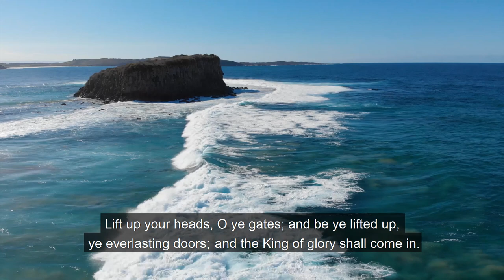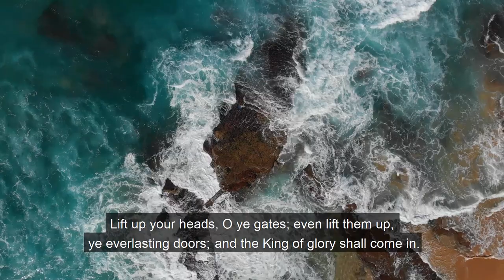PSALM 24 - The King of Glory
...The earth is the Lord's, and the fulness thereof; the world, and they that dwell therein.
For he hath founded it upon the seas, and established it upon the floods.
Who shall ascend into the hill of the Lord? or who shall stand in his holy place...

Narrated by Christopher Glyn with music by Michael Dooley